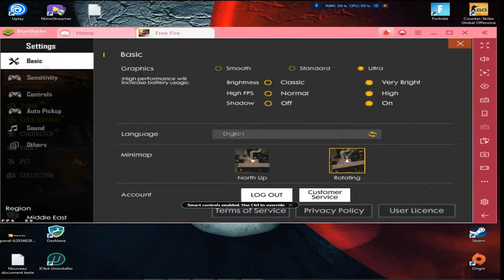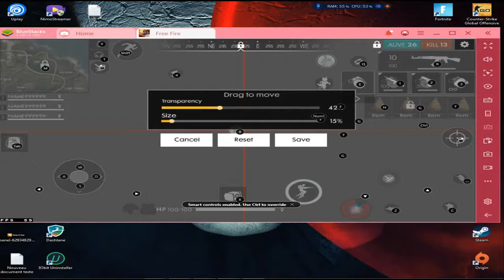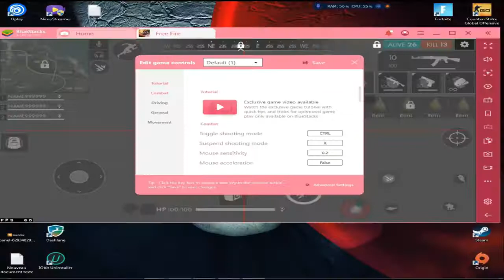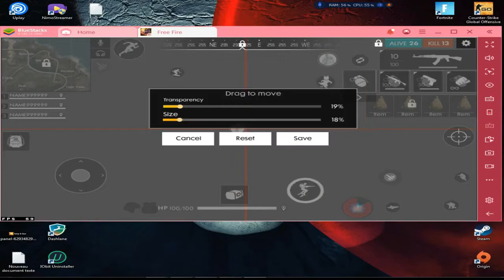أفضل اعدادات فري فاير على الحاسوب الهيدشوت التلقائي| Free Fire Pc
فضلا و ليس امرا الاشتراك و تفعيل الجرس
اهداف في القناة
100مشترك✅
1000مشترك ❌
2000 مشترك❌
3000مشترك❌
4000مشترك❌
5000مشترك❌
6000مشترك❌
7000مشترك❌
8000مشترك❌
9000مشترك❌
10000مشترك❌

free_fire headshot hack mod
free fire best headshot trick
free fire best headshot gun
free fire best headshot player
free fire headshot symbol
free fire headshot setting app